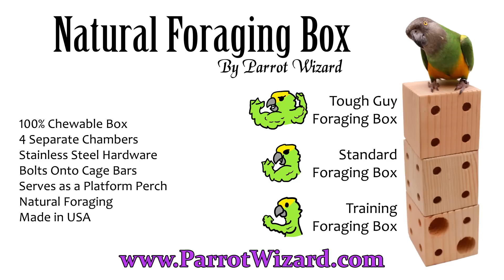How Well Parrots Hear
Do parrots have sensitive hearing? Do parrots have ears and what do they look like? How well does a parrots hear sound? Can a parrot make itself deaf or suffer hearing loss from screaming too loud? Watch this video and read the article to learn about how parrot hearing is different than human hearing.

In this video I have Kili my Senegal Parrot and Rachel the Blue and Gold Macaw to help me show what parrot ears look like, explain how parrots hear sound differently, and to talk about their hearing sensitivity. You may be surprised.